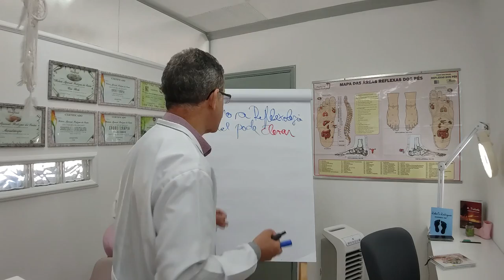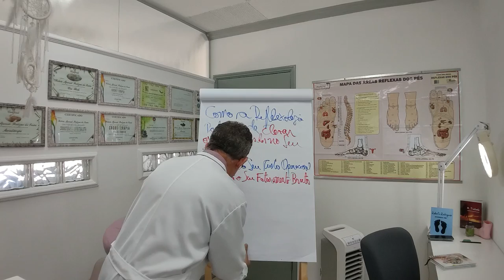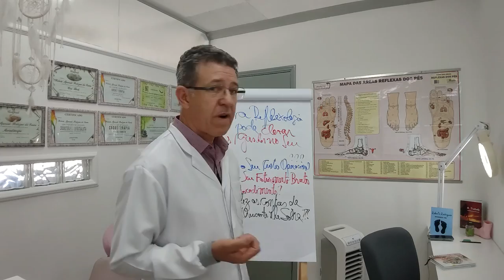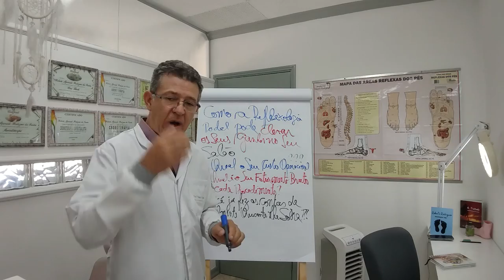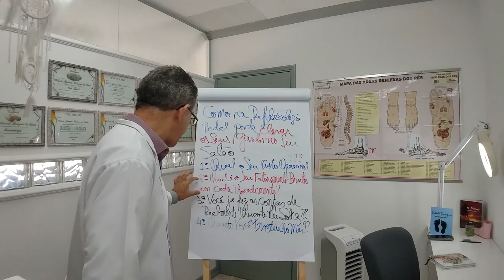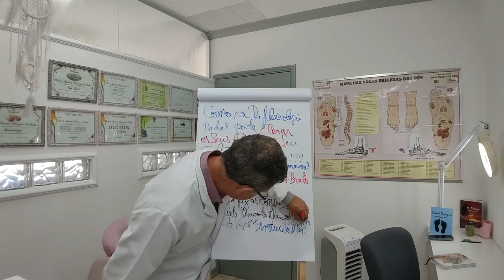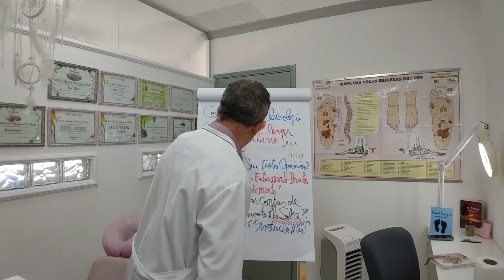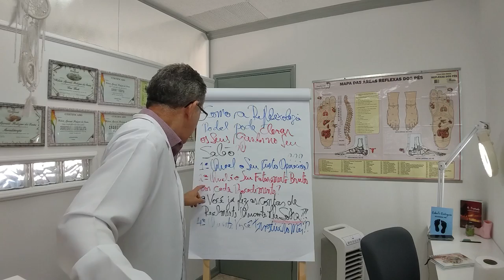COMO A REFLEXOLOGIA PODE ELEVAR OS GANHOS DO SEU SALÃO